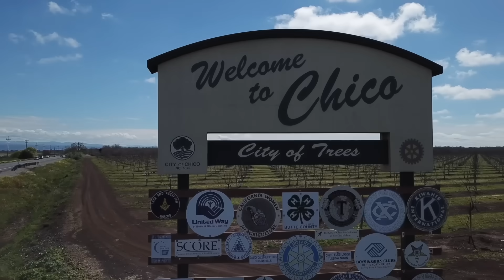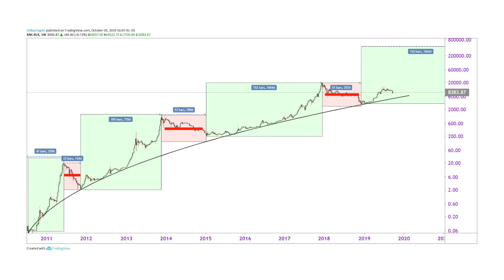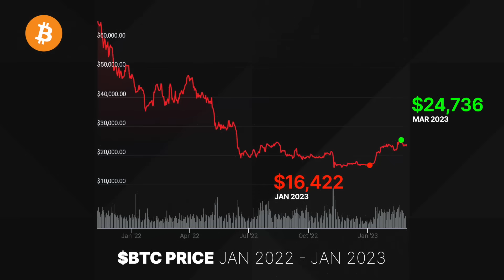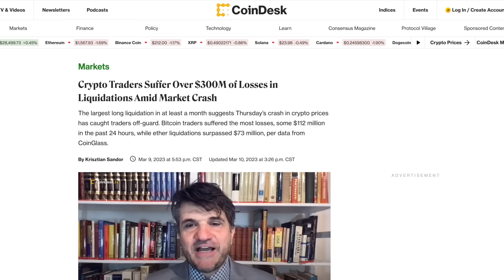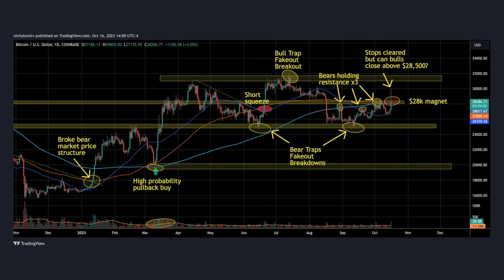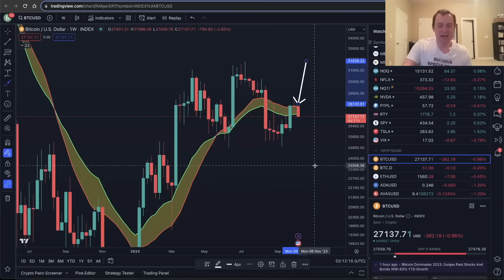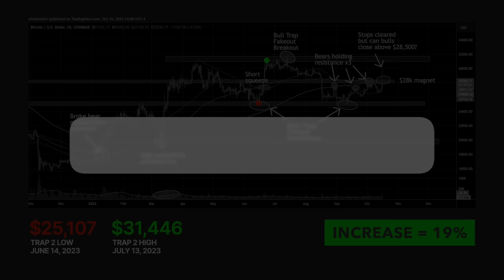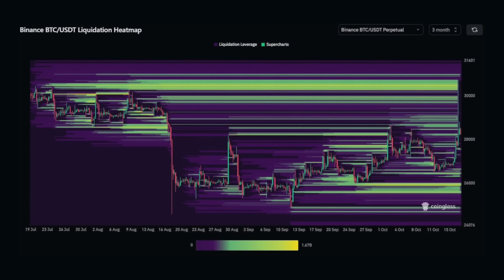BITCOIN IS ABOUT TO…!!??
Bitcoin is about to make a BIG MOVE!! Volatility is shrinking and the price is finding a tight range. BTC is coiling up and the next move is going to be a big one!! Will it be a pump or a dump?? We predict a PUMP and will show the data that supports this theory…

⏰ Time Stamps ⏰
00:00 Intro: Why we’re actively in the accumulation phase
00:41 According to past cycles, we’re out of the clear of the Bear
02:48 Investigating price action of 2023 to prove the case
03:39 The evidence showing we’re in a current Bear Trap

07:07 How high can the price go by the end of the current Bear Trap?

BTC: 3ArFPC5ik9tBy8ART6R2X59qiNXatw5EAG

ETH:  0xF1d402C0175a9fa80dD770e82fa0BD50FDab0EbD

KSM: EFqJcCFQ3zjqz79q2uCd1cAXfJtpcsLyBfUxRt3VXXaCC1w